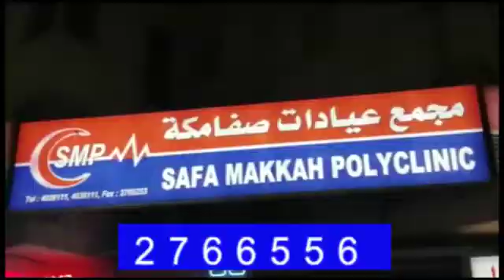Ch Toheed Akhter Ex Mayor Sialkot Talking Saleem butt Nizam Tv